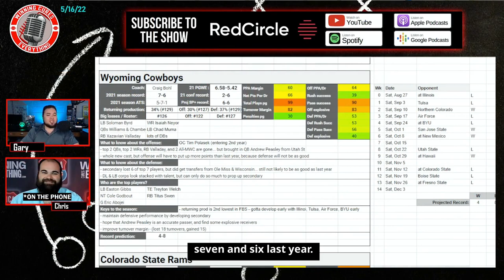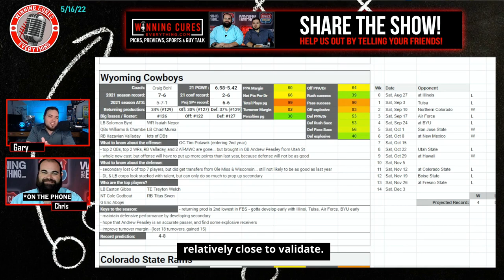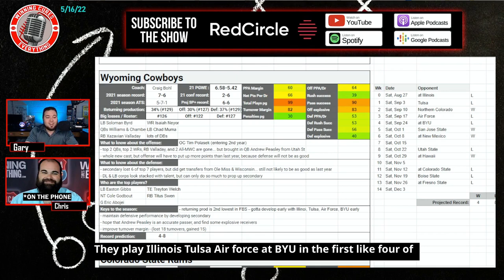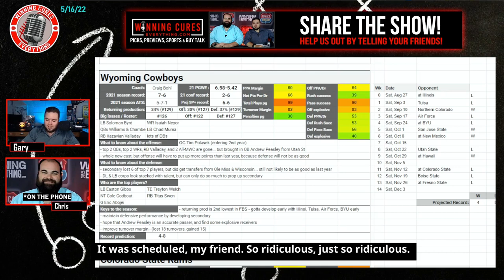Wyoming Cowboys 2022 College Football Season Prediction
Gary & Chris give a quick preview & their predictions for the Wyoming Cowboys 2022 football season, whether they will go over the win total, record prediction, keys to the season and more!